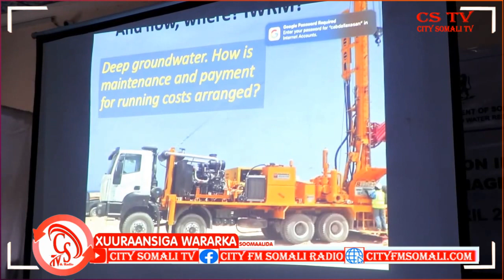"Waxaan idin kula dardaarmayaa inay Shirkan kusoo kordhisaan Waxyaabo Faa'iido uleh Bulshada"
"Waxaan idin kula dardaarmayaa inay Shirkan kusoo kordhisaan Waxyaabo Faa'iido uleh Bulshada" Wasiir Kuxigeenka Tamarta iyo Biyaha KGS.